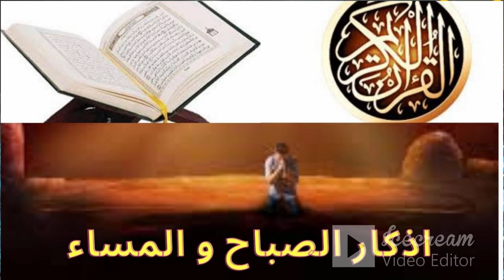اروع الاذكار بصوت خاشع للصباح و المساء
اذكار الصباح و المساء بصوت خاشع و جميل
دعاء جميل
Attribution